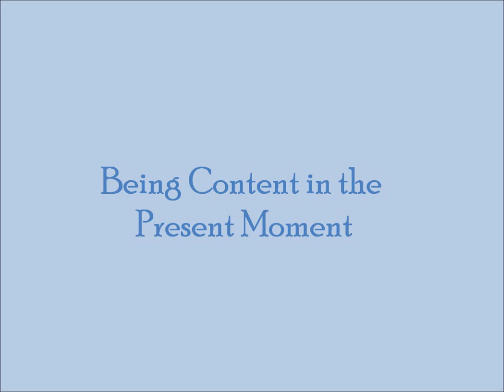Being Content in the Present Moment, David Hoffmeister, ACIM, Australia 2009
Practice and live the mystical teachings of Jesus assisted by online courses, online retreats, and an online Tribe of Christ community All the teachings of Jesus could be boiled down to just two words: "Judge not".  If we could simply be in a state of complete acceptance and allowance, the idea of a "problem" would be impossible!  When we are content with What Is, we are no longer looking to "get" anything from the world -- whether it be attention, money, fame, possessions, or even companionship.  Problems only arise when we have expectations about what should be given to us or what should happen for us.  But without judgment, everything of time and space is seen as without meaning, and the Present Moment is recognized as the ONLY thing that is Wanted.

"Being Content in the Present Moment - being content in the present moment, david hoffmeister, acim, australia 2009. being content in the present moment, part 2, david hoffmeister, acim, australia 2009.